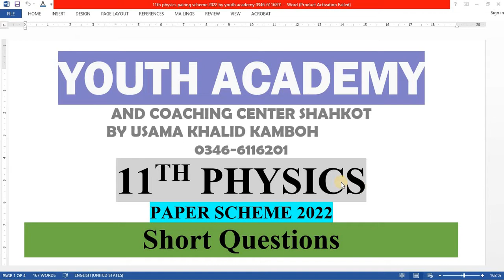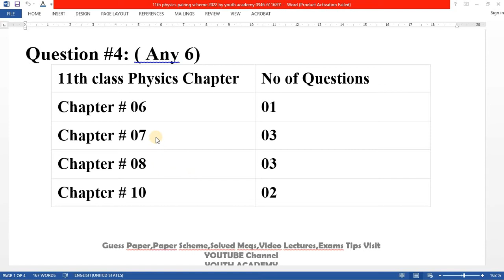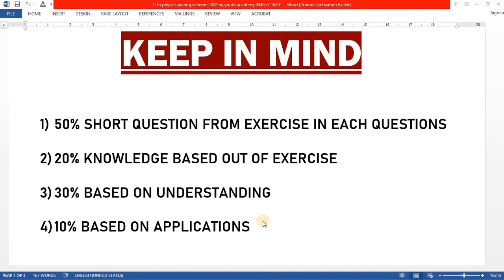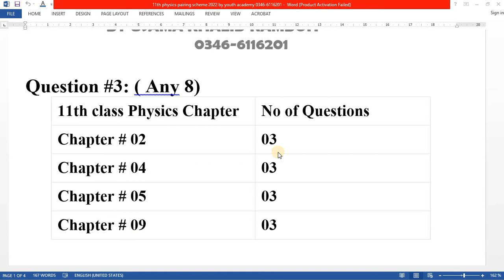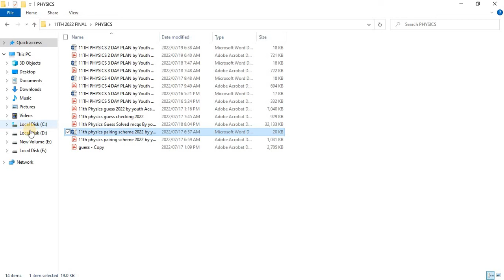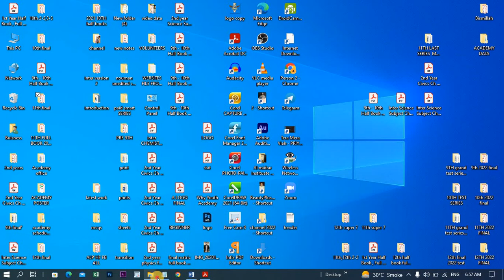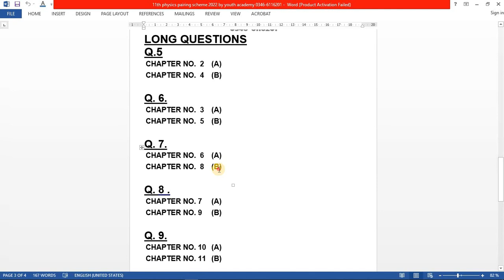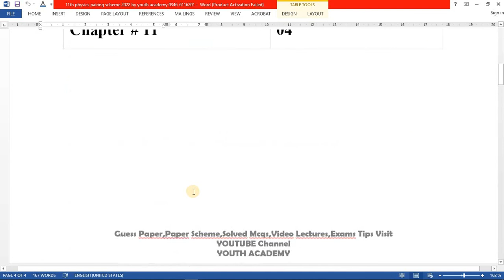11th physics pairing scheme 2023 | 1st year physics pairing scheme 2023 | 11th physics paper pattern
11th physics pairing scheme 2023 | 1st year physics pairing scheme | 11th physics paper pattern

In this video, I have delivered a detailed lecture on 11th physics pairing scheme 2023
I have discussed all things related to 11th physics pairing scheme 2023
If you have any questions related to 11th physics pairing scheme 2023
11th physics pairing scheme 2023

 In this online lecture ,USAMA KHALID KAMBOH explains11th physics pairing scheme 2023
11th physics paper pattern

like the video & share it with the students.